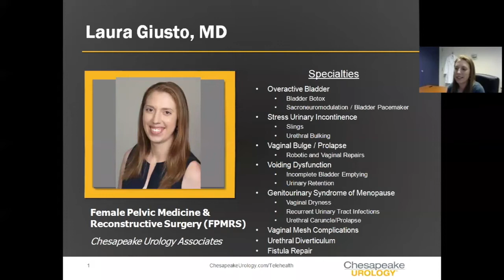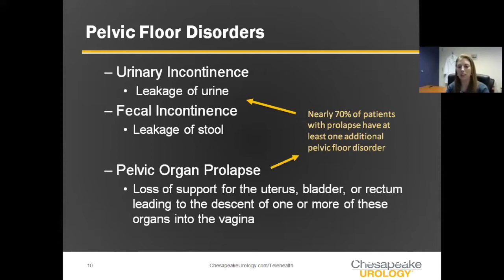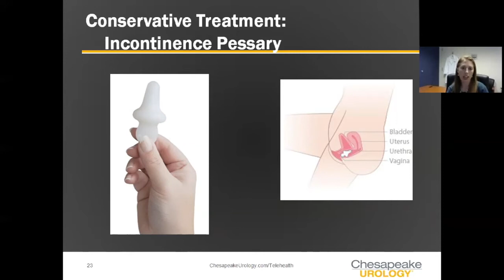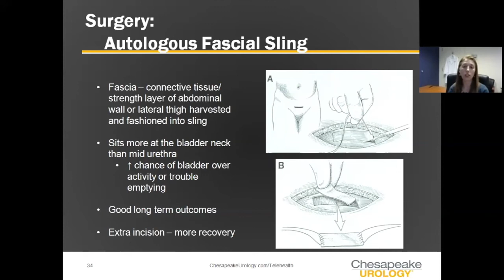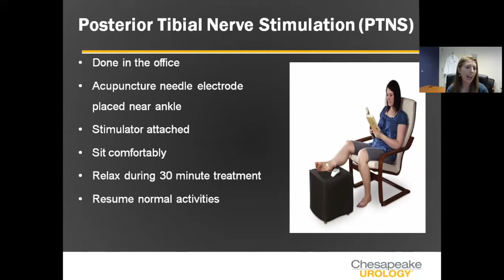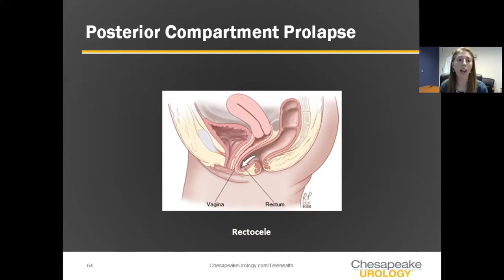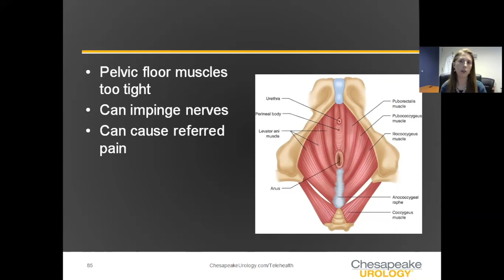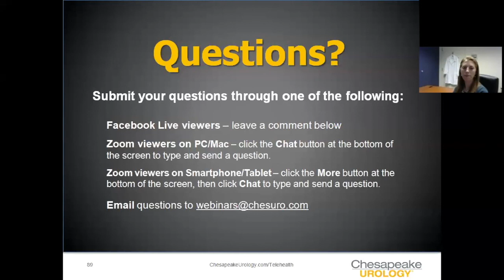Female Pelvic Medicine Conditions and Treatments Presented by Laura Giusto, M.D.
Dr. Laura Giusto, a female urologist fellowship trained in female pelvic medicine discusses conditions and treatment options for women. Some conditions include: (OAB) Overactive Bladder, (SUI) Stress Urinary Incontinence, urinary tract infections and pelvic prolapse.